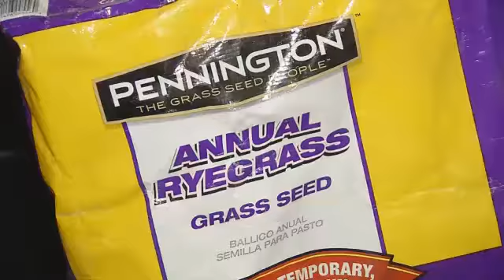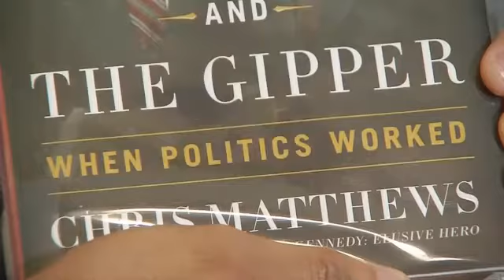Furloughed Government Employees Finally Returning to Work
Stream Fox 17 newscasts LIVE starting with Fox 17 This Morning at 5 am and News at 9 pm.NASHVILLE, Tenn. - Alfred Degrafinreid's yard has received some unexpected attention in recent days. As a newlywed I realized I have a boss at work but you also have a boss at home, said Degrafinreid. He's had more time for his wife's chore list because the attorney in Congressman Jim Cooper's office has been furloughed for more than a week as part of the government shutdown. He says the time off has become a real concern. Apparently when you're furloughed you can't help people I can only imagine how many people have called our office with a foreclosure issue who needed help, said Degrafinreid. Thursday federal employees like him will begin returning to work thanks to a deal Congress approved Wednesday night. Degrafinreid's boss says that agreement took too long. The net result of 3 weeks of wrangling was to lower growth rate, raise unemployment and to possibly increase interest rates, said Congressman Jim Cooper. Congressman Cooper is among those who voted for the deal but other Tennessee Congressmen opposed it including Scott Desjarlais. Desjarlais says he believes Middle Tennessee wants him to fight the Affordable Health Care Act. What I've found is they want me to stand firm.  they know this health care law is not what it should be could be it needs to be delayed defunded, said Desjarlais.Follow us on Twitter @wztv_fox17 and LIKE us on Facebook for updates.